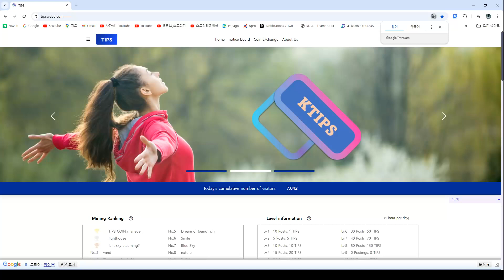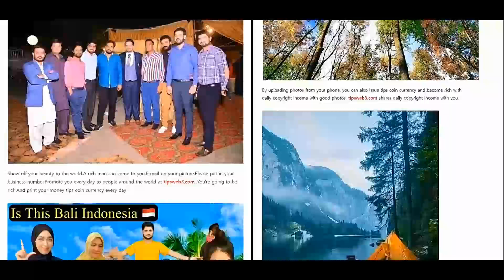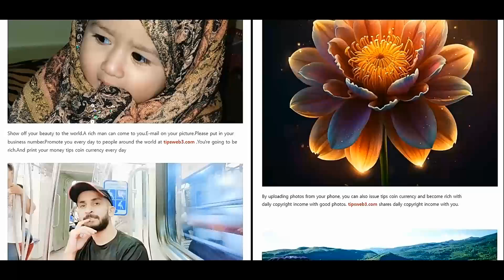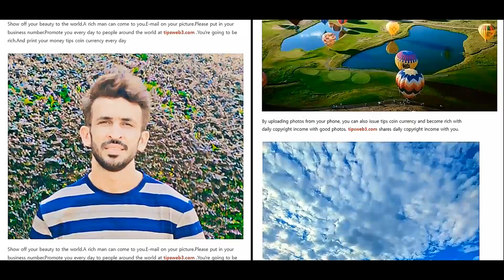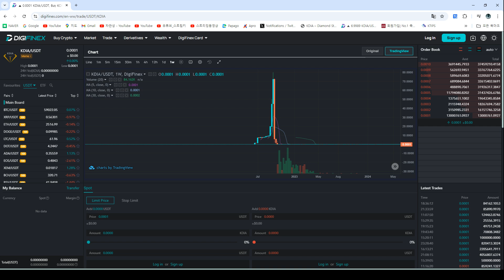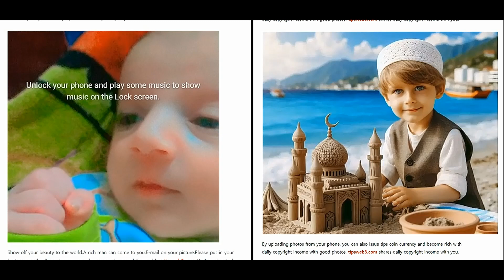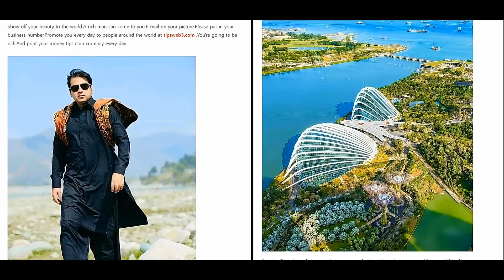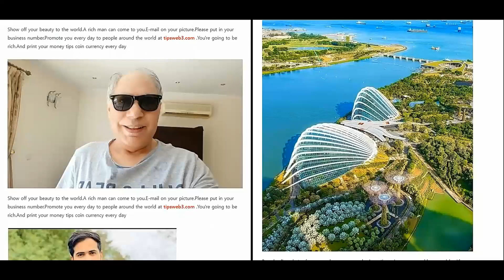దేవుడు ఎన్నుకున్న ప్రపంచ సంపన్నులు TIPS COIN 50 దేశాల నుండి CEO ల నియామకం